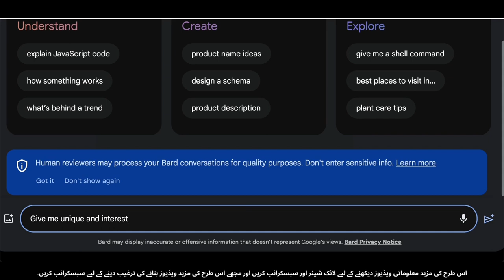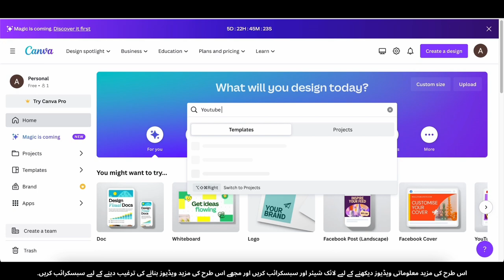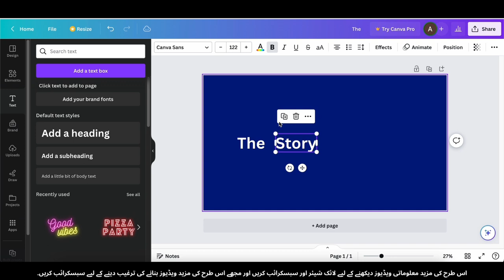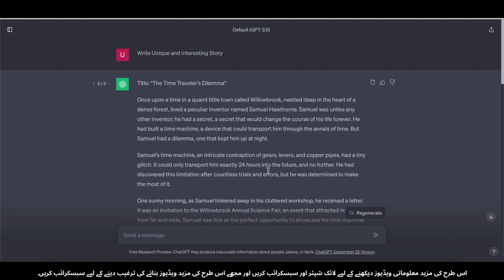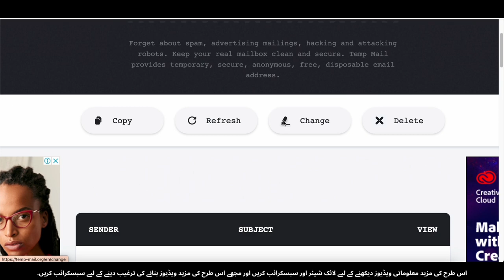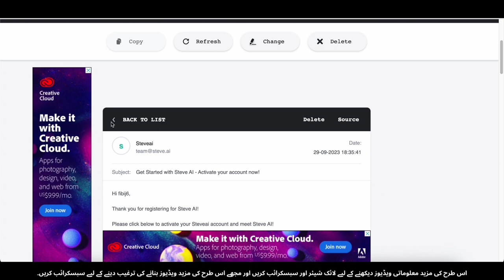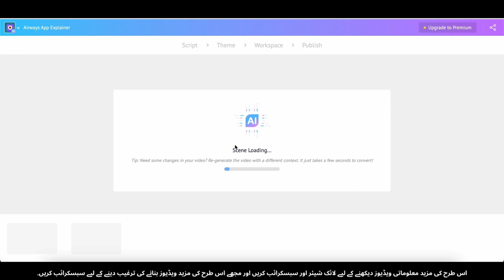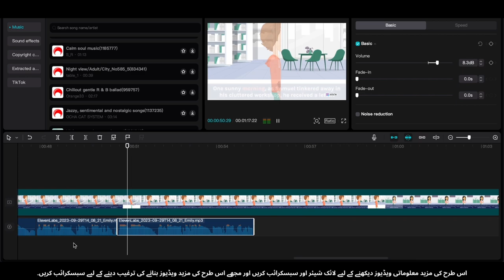Muft Tools se AI Animation Banao aur Har Mahine $2,462 Kamao | Asan Animation Tutorial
Is step-by-step tutorial mein, hum aapko dikhayenge kaise muft tools ka istemal karke dilchasp AI animations banai jati hain, aur is se behtar, aap apne animation hunar ko ek mustaqil maali munafa mein tabdeel kaise kar sakte hain, takreeban $2,462 har mahine kamate hue! 🚀

🔥 Chahe aap beginner hain ya phir mahir animator, is video mein har koi kuch na kuch seekh sakta hai. Hum aapko puray tareeqay se guzarish karenge, shuru mein sahi muft tools ka intikhab karne se lekar un animations tak jo aapke dekhnay walay ko bas mein kar dein.

📌 Yeh hai woh chezein jo aap yahan se sikhenge:
* Muft animation tools ki introduction
* Dilchasp animations banane ke liye tips
* Step-by-step animation tutorial
* Apne animation hunar ko paisay mein tabdeel karne ka tareeqa
* $2,462 har mahine kamane ke sabit tareeqay
💡 Kya aap apne animation ko aglay level par le jane ke liye tayyar hain?

how to create ai art in canva,
how to make money with ai image,
create a ai video,
how to generate ai animation,
create ai content generator,
create ai art free,
ai animation from text,
how to make money with ai images,
using ai to create,
using ai to create video,
using ai to make stories,
how to create ai video with stable diffusion,
how to make money from ai art,
use ai to make animation,
using ai art to make money,
using ai to make money,
video editing ai website,
using ai in video editing,
using ai for vfx,
create ai animation,
create ai generated video,
make money with ai videos,
using ai to create 3d models,
create 3d models with ai,
ai art animation generator,
5 ways to make money with ai generated art,
ai text to image free,
canva ai art generator,
canva ai text to image,
how to make money with ai generated art